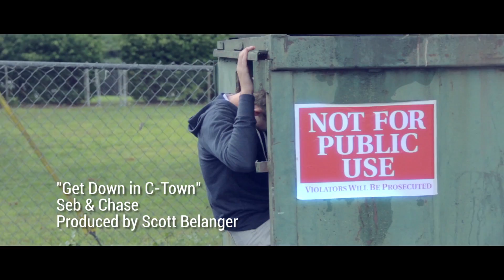"Get Down in C-Town" - Seb & Chase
Produced by Scott Belanger, Belanger Media, LLC